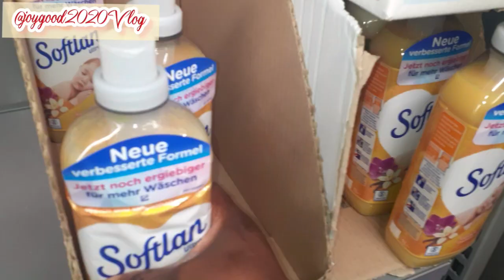TWO HAND IST BETTER THAN ONE!MY HUBBY SHOP FOR GROCERIES AND HE SPEND 96,24 EURO!